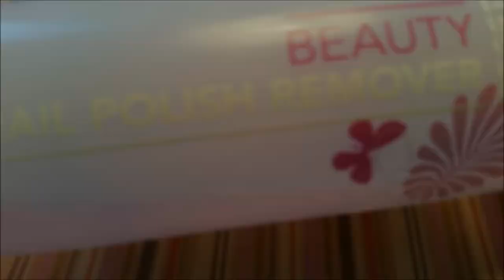Polymer Clay Bear Lolly Tutorial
This video shows you how to make a super cute ice lolly charm that looks like a bear! Perfect to give to someone for Valentines day!